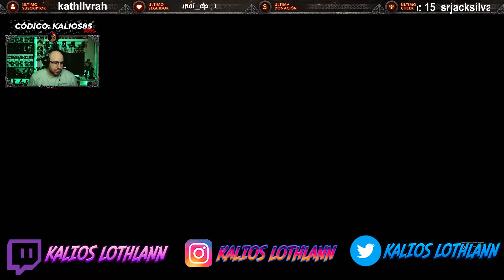THE QUARRY, EP2 EL SEÑOR H ESTA PREOCUPADO, VAMOS DE FIESTA!!!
SEGUNDO EPISODIO DE THE QUARRY NOS PREPARAMOS PARA LA FIESTA GRACIAS A JACOB, QUE ESTA LOKITO POR EM.